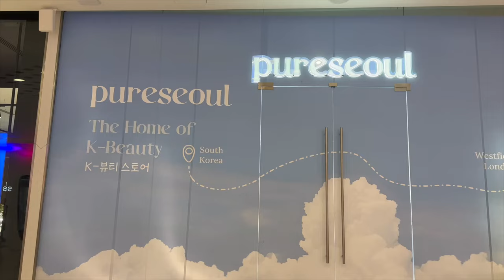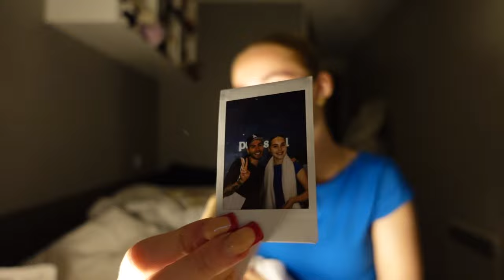a week in my life | brand events | festive fun | being a uni student & a content creator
My links✨✨✨